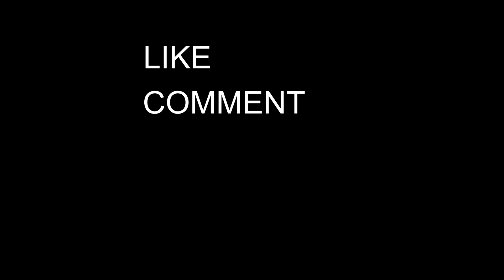Planet Of Lana [Indonesia] #3 | Perjalanan Lana Dan Mui Masih Jauh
Petualangan Lana bersama Mui berlanjut, hingga mereka melihat pemandangan nan jauh disana, ada sebuah robot alien raksasa, dimana mungkin itu adalah tempat yang mereka tuju.
Lana dan Mui masuk ke gua yang dalam dan mendapatkan sebuah tempat misterius, dimana ada puzzle yang harus dipecahkan melalui gambar2 di dinding.. Kerjasama mereka berdua mulai intens dan sangat diperlukan, apalagi mereka mulai memasuki gua yang gelap, dimana ada monster2 mengerikan yang siap untuk menyantap mereka...jika diganggu...

Support kalian begitu berarti buat gw untuk makin semangat menghibur kalian semua
Atau dengan Super Thanks juga bisa guys !! :)

Terimakasih sudah mau nyawer di channel ini, semua saweran akan di gunakan untuk livestream maupun video yang lebih baik. :)

Video Editor : Adobe Premiere Pro 2020
Headphone : Fingertime Dragon Ball Headphone